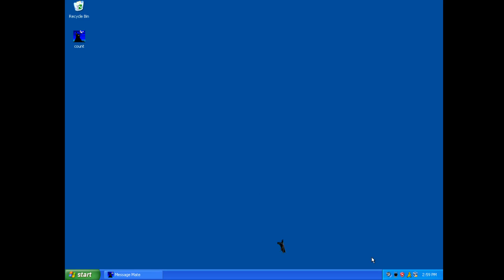The Count Email Greeting Card (2001 PC Software)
"I Vant to bite your finger!"